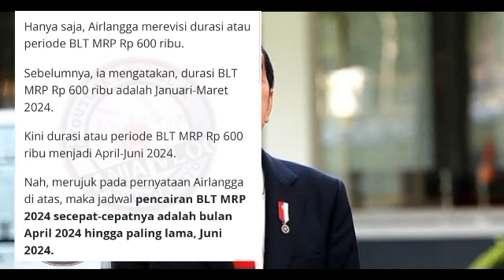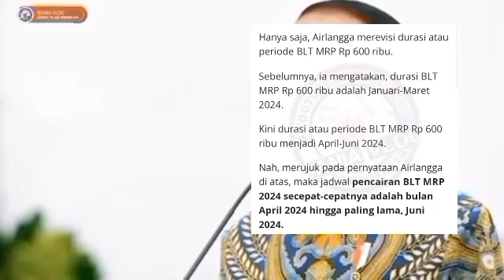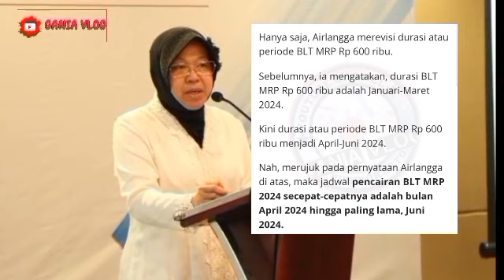BARU SAJA CAIR? KABAR TERKINI PENCAIRAN BONUS BLT 600 RIBU KPM PKH BPNT JANGAN KAGET SIMAK INFO INI